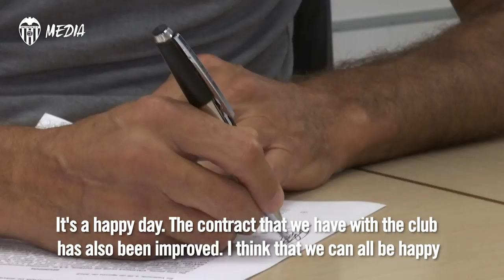VALENCIA CF AND VCF FOOTBALLERS ASSOCIATION SIGN IMPROVED 2-YEAR AGREEMENT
The club have increased their direct contribution to the association by 40%.